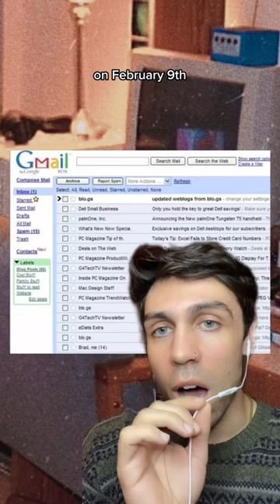The disappearance of Maura Murray